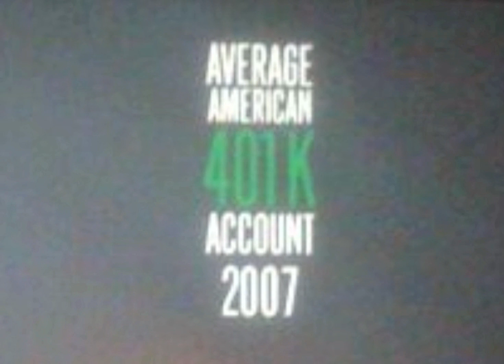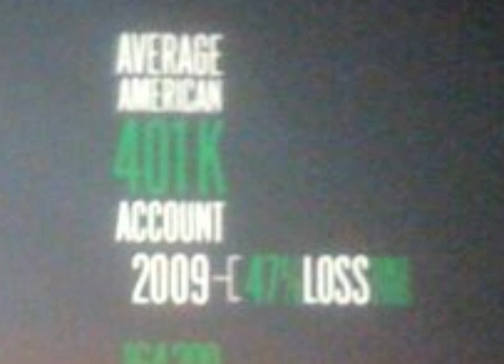The Other Guys ~ Credits ~ Pimps Don't Cry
Definitely go see The Other Guys with Will Ferrell and Mark Walhberg. Stay thru the credits and listen to Pimps Don't Cry by Cee Lo Green Ft. Eva Mendes. Pay attention to the graphics and learn the truth.